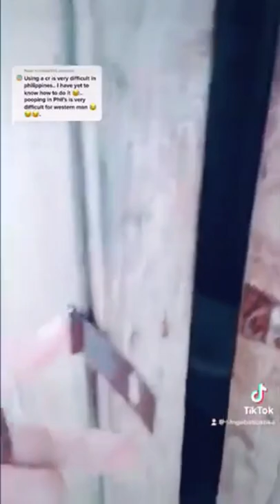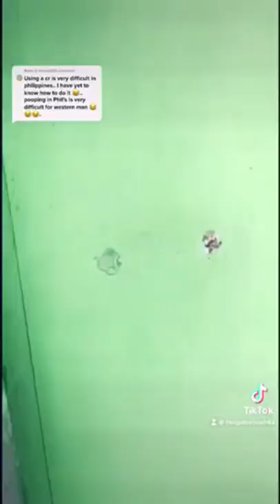TikTok Compilation of Helga Babushka Using Tabo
This is how we use Tabo in The Philippines. Tabo is part of our Filipino Culture and we consider this essential in the Philippines. Tabo is a Tagalog word and Kabo is Bisaya word

Resources:

Philippine Travel Guide Book: US Resident
Philippine Travel Guide Book: Canadian Resident